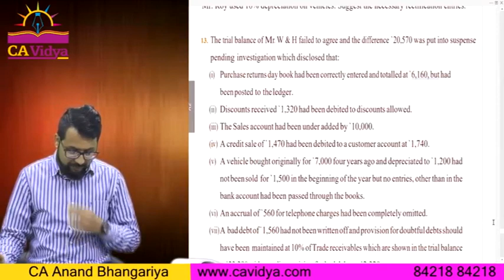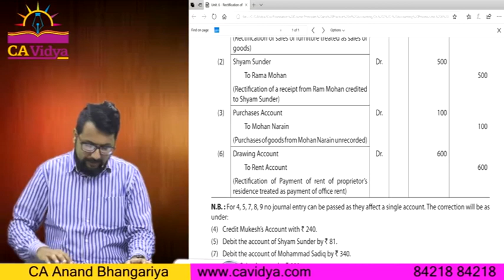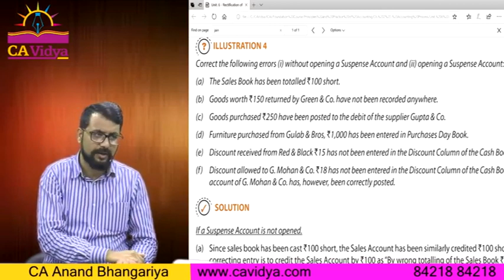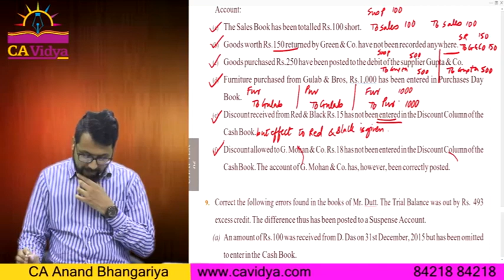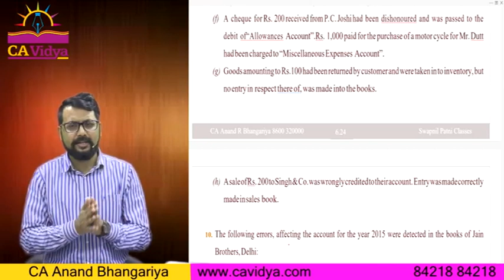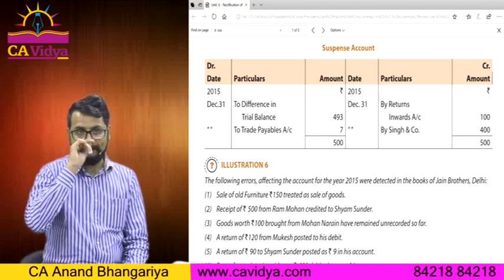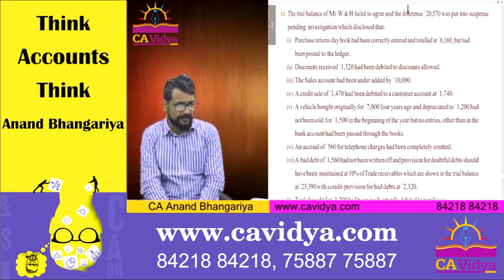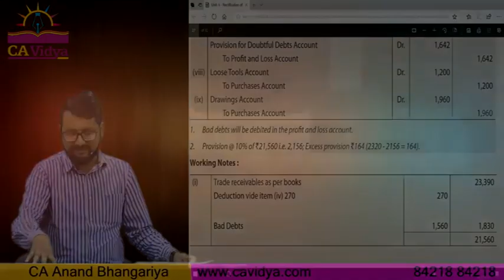CA Foundation Rectification of Errors Lecture No 6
Hey

This is the Demo video for Rectification of Errors at CA Foundation Level for Accounts. Go through the complete lecture for full conceptual clarity.

Check the channel for more videos already uploaded.